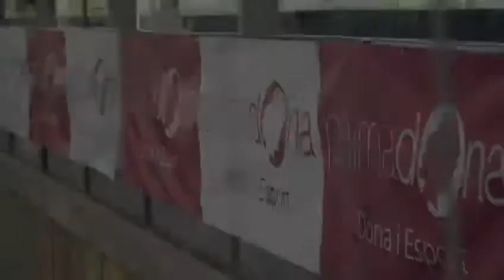2° TROFEO PALMADONA DE BALONMANO FEMENINO. Resumen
13 de abril de 2019.

Autora del vídeo: Cristina Serí Badillo

El segundo Trofeo Palmadona de Balonmano Femenino, organizado por el Instituto Municipal del Deporte y la Federación Balear de Balonmano en el marco del programa PALMADONA de Mujer y Deporte del Ajuntament de Palma, congregó en el Polideportivo Municipal Rudy Fernández a 206 jugadoras de doce clubes, de entre ellos un equipo ibicenco y uno holandés.

En esta ocasión las deportistas oudieron compartir pista con la entrenadora de la Selección Nacional Junior Femenina, Verónica Cuadrado, medalla de bronce en los Juegos Olímpicos de Londres 2012 y el Campeonato Mundial Femenino de Balonmano de 2011, que ejerció de madrina de esta edición.

La competición comenzó a las 9 horas y se llevó a cabo a lo largo de toda la jornada hasta las 19 horas. Al finalizar, la Teniente de Alcalde de Educación y Deportes, Susana Moll, y el presidente de la Federación Balear de Balonmano, Raúl Fullana hicieron entrega de los Trofeos a las ganadoras y medallas a las participantes, acompañados de Verónica Cuadrado..

Participaron en el Torneo los clubes mallorquines de Santa María, Avebal, Politécnico, Son Oliva, Son Piza, Inca, Son Rapinya, Secar de la Real y Marratxí; además del equipo HC Ibiza y HV Rossum de Holanda.

Todas las deportistas recibieron una medalla conmemorativa por su participación y pudieron disfrutar de los talleres abiertos de manualidades para las más pequeñas que impartió la Dirección Insular de Deportes del Consell de Mallorca en colaboración con el evento.

Esta segunda edición contó con el patrocinio de THB Hotels, Coca Cola y Malla.